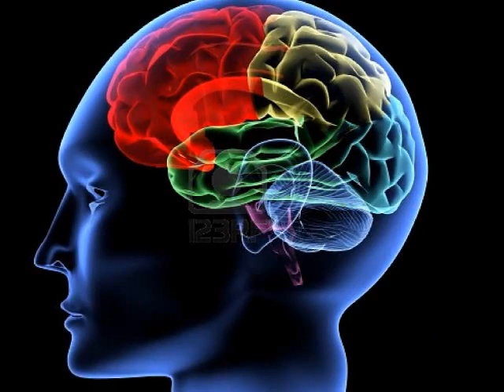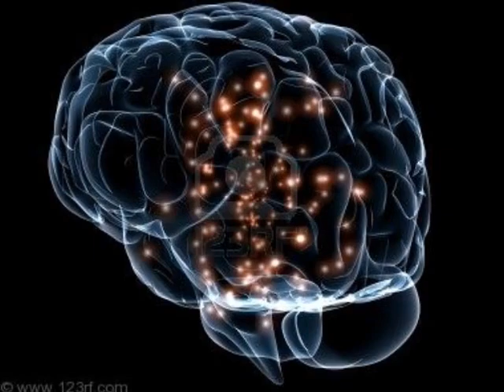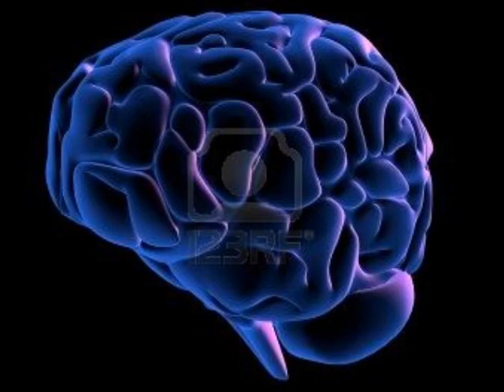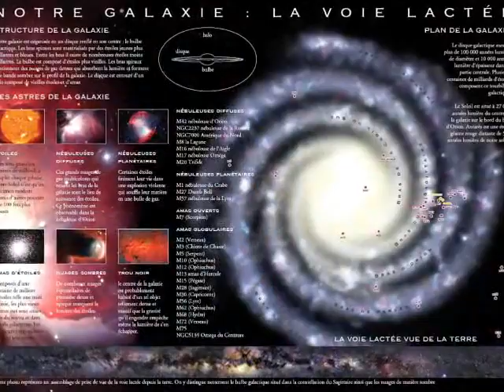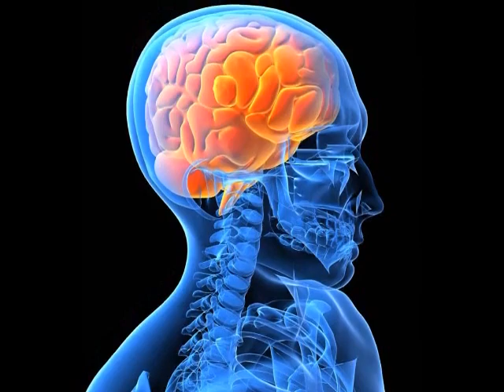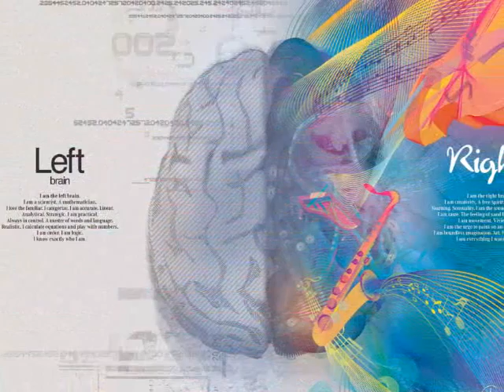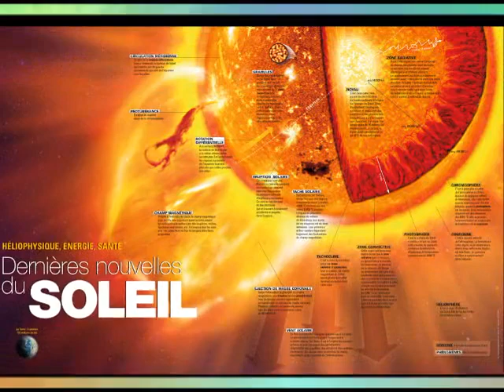76 CP La composition (principes) de l'homme 3 de 3 Bernard de Montréal